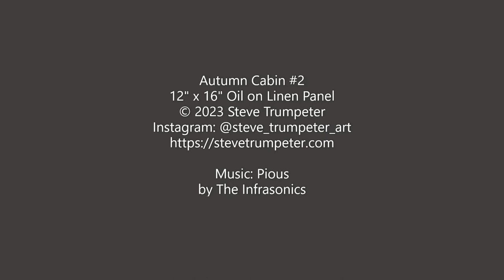Autumn Cabin #2 - Landscape Oil Painting Time-Lapse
Last year, I did a palette knife painting of a cabin based on a photo my wife took on a hike in Indiana Dunes National Park. This time, I did it with brushes, hoping to capture a little more depth and see if I couldn't work in more fall colors. 12" x 16" Oil on Linen Panel.